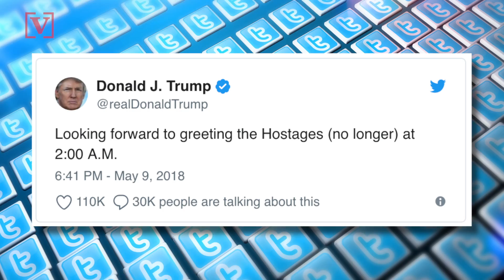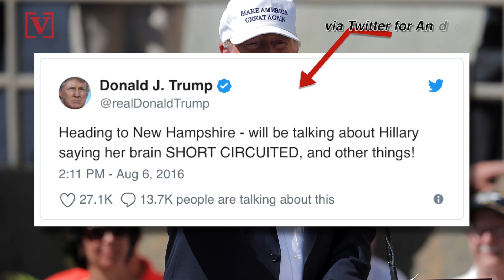Report: Trump Aides Purposefully Use Grammatical Errors When Writing Trump's Tweets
We all know that signature style of President Trump’s tweets, misspellings and all, but it turns out staffers may be composing some of those messages with intentional grammatical errors. Nathan Rousseau Smith has the story.